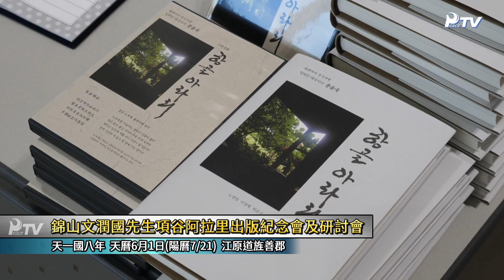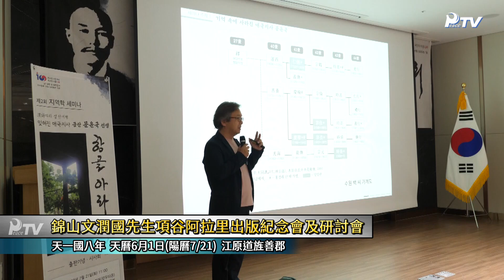孝情全球新聞 (2020年 7月 25日)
1.真父母動態
- 為神統一韓國安著的指導者特別集會
- 木蘭花和平噴泉•發旺山城點燈儀式
- 孝情莫娜公園奉獻儀式
- 發旺山 氣 天空步道奉獻式‧PeaceRoad出發式

2. 為神統一世界安著的線上希望前進大會

3. 錦山文潤國先生項谷阿拉里出版紀念會及研討會